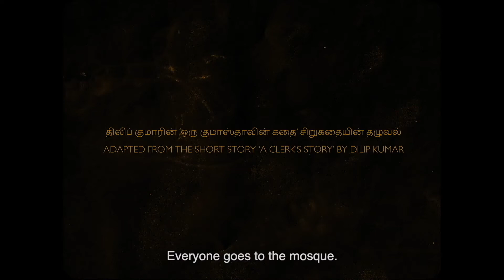Trailer de Nasir subtitulado en inglés (HD)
Trailer de Nasir, por Arun Karthick.